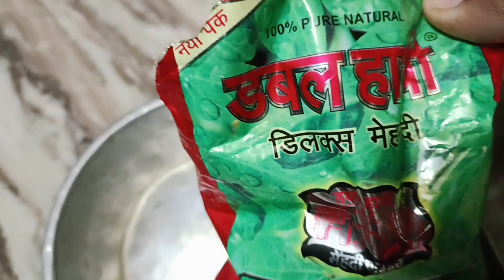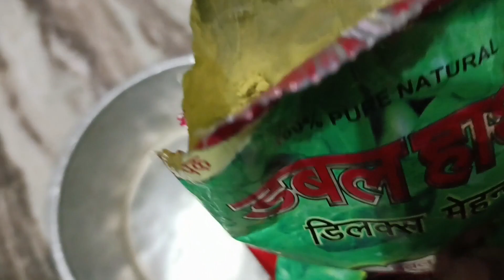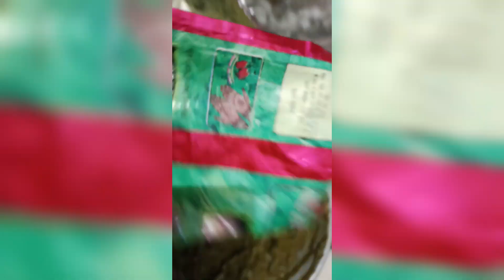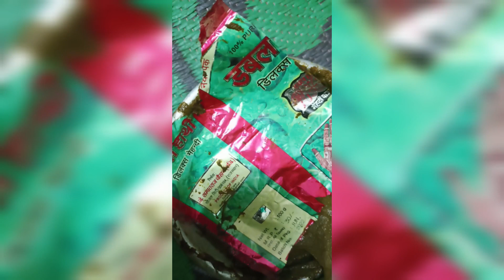what make heena easy in winters. sardiyon m thandi heena ka hot kaise banaye.